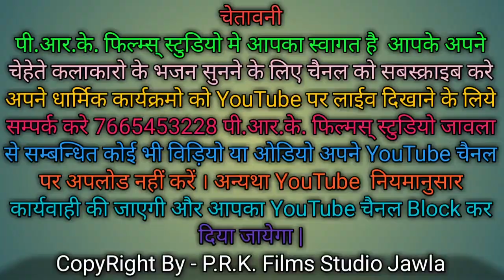द्वारकापुरी से बाबो आया तो सरी || दिनेश टेहला || Davarakapuri se babo aaya to sari || dinesh tehela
द्वारकापुरी से बाबो आया तो सरी || दिनेश टेहला || Davarakapuri se babo aaya  || dinesh tehela || Bhajan

•♡ Singer:- दिनेश टेहला